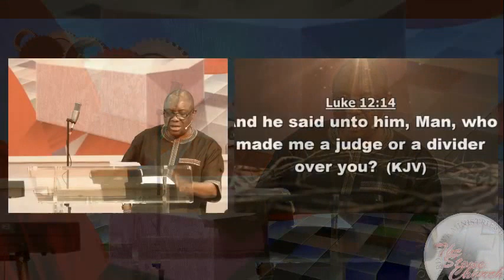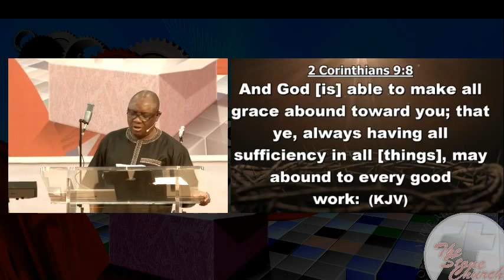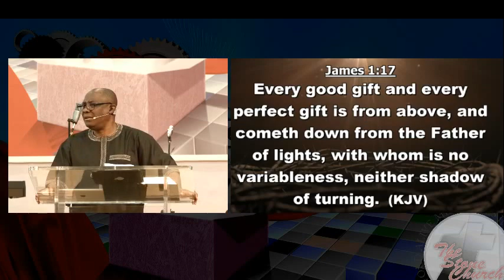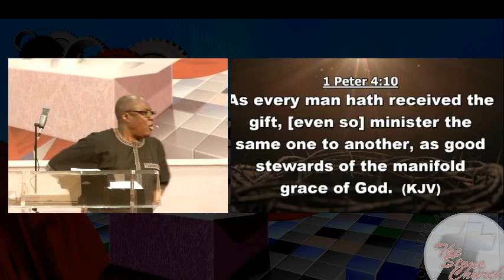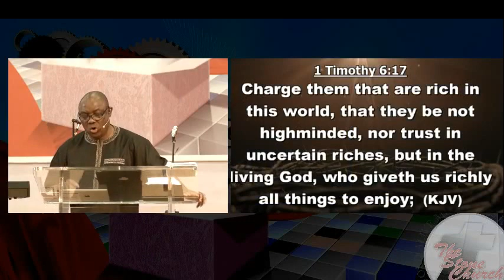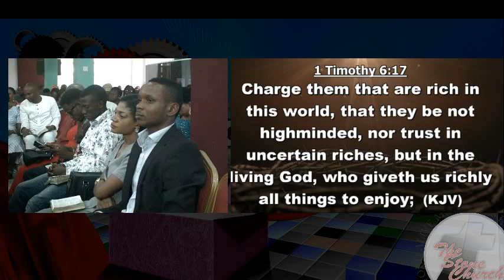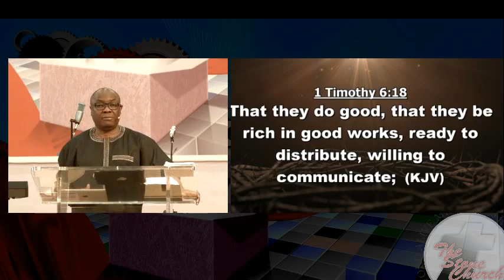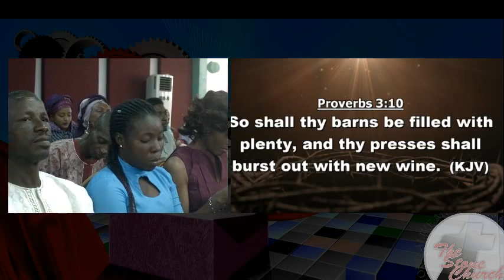Rich But Foolish - Pastor Alex Adegboye Feb 19 2017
You really do not know how important your stewardship is until you have more than enough.